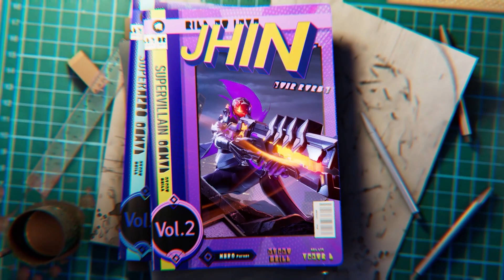Jhin supervillano | Tráiler de aspectos - League of Legends: Wild Rift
Héroes, ¡andaos con cuidado! Jhin supervillano ha preparado una diabólica actuación para el pase salvaje de la temporada 10. Disponible el 17 de noviembre de 2022 (UTC).

Producción ejecutiva y supervisión: Equipo de música de Riot

Adentraos en Wild Rift: la destreza y estrategias de un MOBA 5v5 típicas de League of Legends creadas de cero para móvil y consola. Con nuevos controles y partidas más rápidas, jugadores de todos los niveles podrán formar equipos, fijar a sus campeones e intentar llevar a cabo las mejores jugadas.